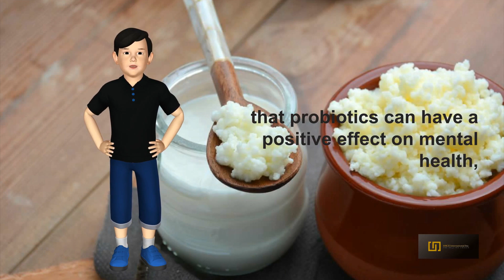Benefits of Probiotic